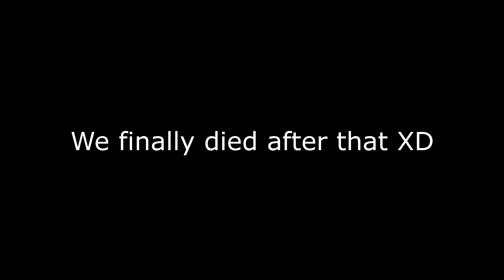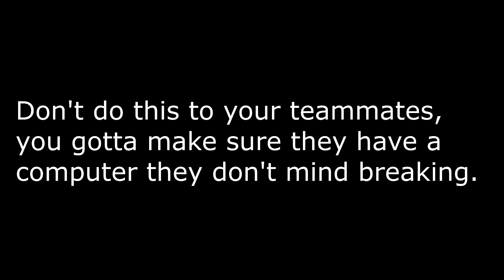Urf-tage Pt. 1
ARURF is back! What better than to play a couple of games with friends? Part 2 coming soon, part 1 is more on the funny side.